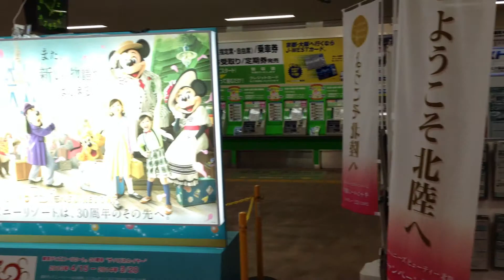富山駅 手動改札